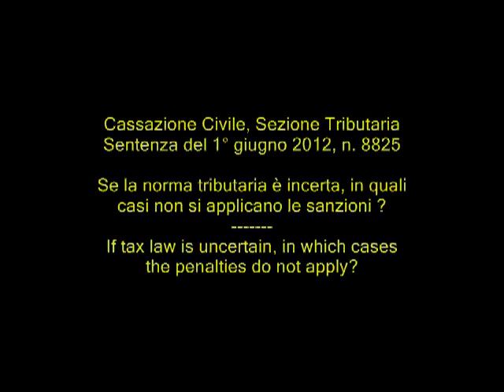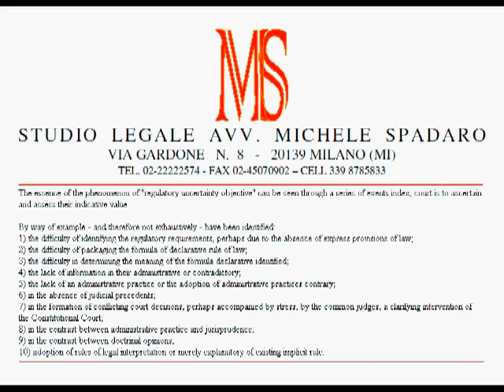Se la norma tributaria è incerta, in quali casi non si applicano le sanzioni ?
Se la norma tributaria è incerta, in quali casi non si applicano le sanzioni ? -- If tax law is uncertain, in which cases the penalties do not apply?
Cassazione Civile, Sezione Tributaria, sentenza del 1° giugno 2012, n. 8825

L'essenza del fenomeno "incertezza normativa oggettiva" si può rilevare attraverso una serie di fatti indice, che spetta al giudice accertare e valutare nel loro valore indicativo. A titolo di esempio -- e quindi non esaustivamente - sono stati individuati:
1) nella difficoltà d'individuazione delle disposizioni normative, dovuta magari al diletto di esplicite previsioni di legge;
2) nella difficoltà di confezione della formula dichiarativa della norma giuridica;
3) nella difficoltà di determinazione del significato della formula dichiarativa individuata;
4) nella mancanza di informazioni amministrative o nella loro contraddittorietà;
5) nella mancanza di una prassi amministrativa o nell'adozione di prassi amministrative contrastami:
6) nella mancanza di precedenti giurisprudenziali;
7) nella formazione di orientamenti giurisprudenziali contrastanti, magari accompagnati dalla sollecitazione, da parte dei Giudici comuni, di un intervento chiarificatore della Corte costituzionale;
8) nel contrasto tra prassi amministrativa e orientamento giurisprudenziale;
9) nel contrasto tra opinioni dottrinali;
10) nell'adozione di norme di interpretazione autentica o meramente esplicative di norma implicita preesistente.

ENG
The essence of the phenomenon of "regulatory uncertainty objective" can be seen through a series of events index, court is to ascertain and assess their indicative value. By way of example - and therefore not exhaustively - have been identified:
1) the difficulty of identifying the regulatory requirements, perhaps due to the absence of express provisions of law;
2) the difficulty of packaging the formula of declarative rule of law;
3) the difficulty in determining the meaning of the formula declarative identified;
4) the lack of information in their administrative or contradictory;
5) the lack of an administrative practice or the adoption of administrative practices contrary:
6) in the absence of judicial precedents;
7) in the formation of conflicting court decisions, perhaps accompanied by stress, by the common judges, a clarifying intervention of the Constitutional Court;
8) in the contrast between administrative practice and jurisprudence;
9) in the contrast between doctrinal opinions;
10) adoption of rules of legal interpretation or merely explanatory of existing implicit rule.

FRE
L'essence du phénomène d '«objectif incertitude réglementaire» peut être vu à travers une série de l'indice des événements, la cour est de déterminer et d'évaluer leur valeur indicative. A titre d'exemple - et donc pas exhaustive - ont été identifiés:
1) la difficulté d'identifier les exigences réglementaires, peut-être en raison de l'absence de dispositions expresses de la loi;
2) la difficulté de l'emballage de la formule de la règle déclarative de droit;
3) la difficulté de déterminer le sens de la formule déclarative identifié;
4) le manque d'information dans leur gestion administrative ou contradictoires;
5) l'absence d'une pratique administrative ou à l'adoption de pratiques administratives contraires:
6) en l'absence de précédents judiciaires;
7) dans la formation des décisions de justice contradictoires, peut-être accompagné par le stress, par les juges ordinaires, une intervention de clarification de la Cour constitutionnelle;
8) dans le contraste entre la pratique administrative et la jurisprudence;
9) dans le contraste entre les opinions doctrinales;
10) l'adoption de règles d'interprétation juridique ou simplement des motifs de règle implicite existants.

ESP
La esencia del fenómeno de la "objetiva incertidumbre regulatoria" se puede ver a través de una serie de índice de eventos, cancha es conocer y evaluar su valor indicativo. A modo de ejemplo - y por tanto no exhaustiva - han sido identificados:
1) la dificultad de identificar los requisitos reglamentarios, tal vez debido a la falta de disposiciones expresas de la ley;
2) la dificultad de envasado de la fórmula de la regla de la ley declarativa;
3) la dificultad de determinar el significado de la fórmula declarativa identificados;
4) la falta de información en su administración o contradictoria;
5) la falta de una práctica administrativa o la adopción de prácticas contrarias administrativa:
6) en la ausencia de precedentes judiciales;
7) en la formación de las decisiones judiciales contradictorias, quizás acompañado por el estrés, por los jueces comunes, una intervención clarificadora de la Corte Constitucional;
8) en el contraste entre la práctica administrativa y la jurisprudencia;
9) en el contraste entre las opiniones doctrinales;
10) la adopción de las normas de interpretación jurídica o meramente explicativo de la norma que haya existido implícito.